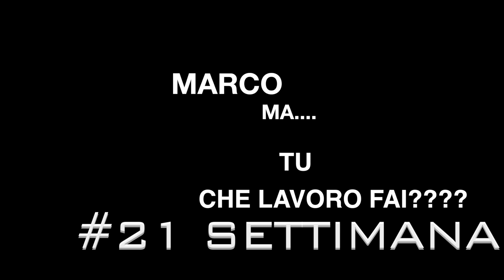Marco, ma tu che lavoro fai? #21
La PRE PRODUZIONE, pratica assai misteriosa e sconosciuta legata alla maggior parte delle produzioni audio. In questo video scopriremo di cosa si tratta e a cosa serve!!!

Marcomattia.music

Ci vediamo nel prossimo settimanale!!!